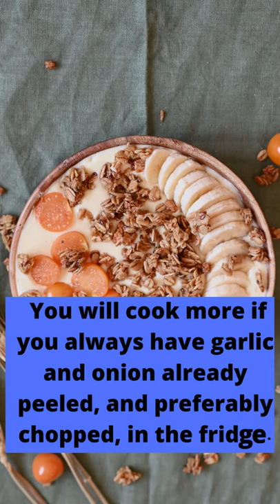NO.241- COOKING TIPS 🔥🔥🔥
❤️ Happy Cooking!!!

👉🏻👉🏻👉🏻 Best Cooking Gears :

🥘 Best Gas Stove
🔪 Best Stainless Steel Chef's Knife
🧤 Best Silicon Hand Gloves
🥘 Best Non Stick Cooking Pan
🔭 Best Tripod Stand
🍳 Best Induction Cooktop
🎙️ Best Microphone Mini Mic
🍽️Best Solimo Stainless Steel Urli Set
👨🏿‍🍳Best Handi Pressure Cooker
💧 Best Ace Gold Mustard Oil 7L
👨🏿‍🍳Best Smart Electric Pressure Cooker
🍳Best Induction Base Cookware set